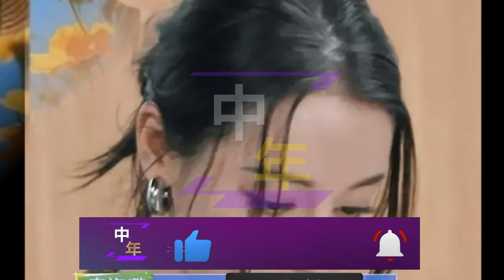【中年10月28日】迪丽热巴 公开微信名，见到秦海璐紧张到自称社恐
迪丽热巴公开微信名，见到秦海璐紧张到自称社恐，这是怎么回事？